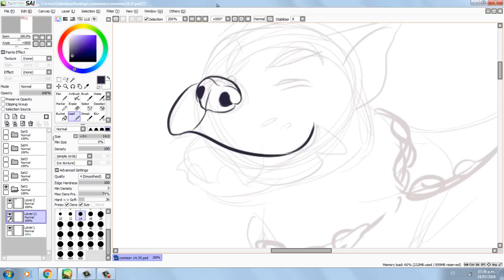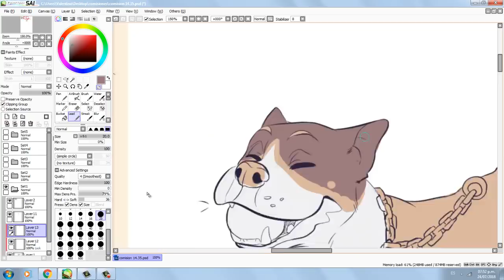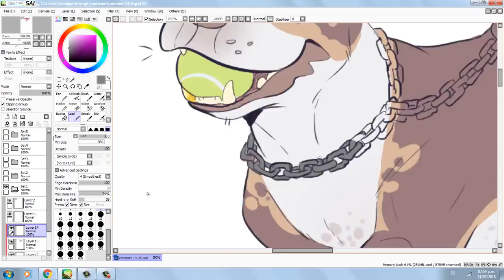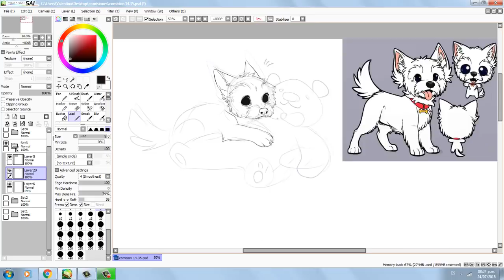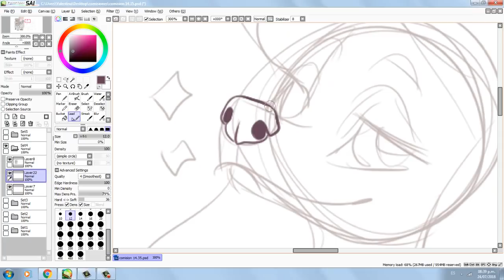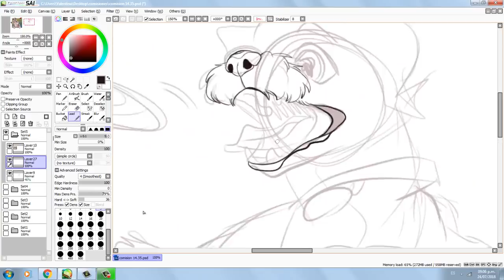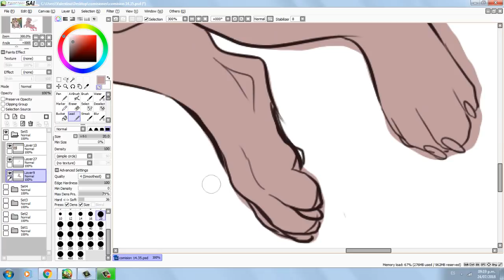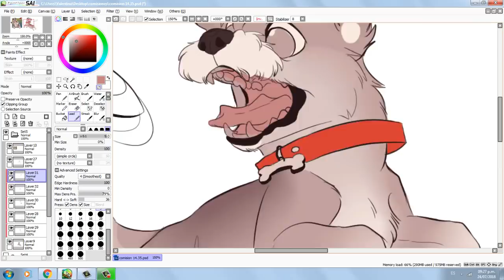Speedpaint - Commission - 5 dogs ♥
Well, this is a commission for Dylan Craig Bonser, and he want to see the process of the draw, so i make an speedpaint haha